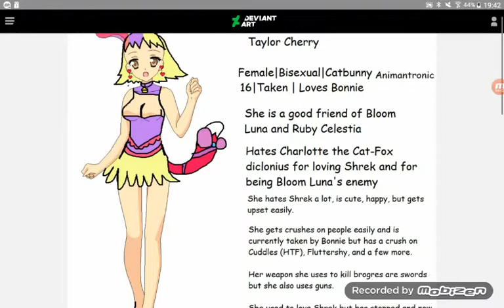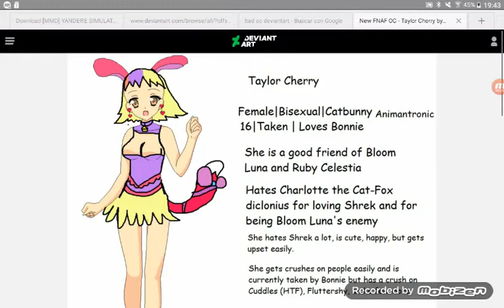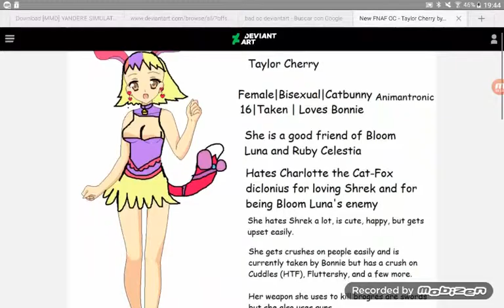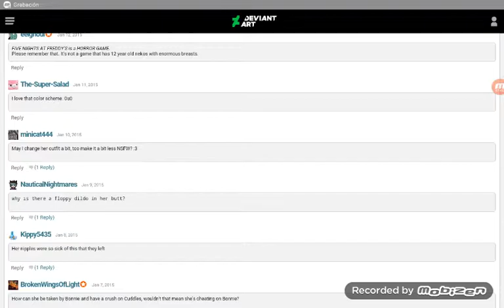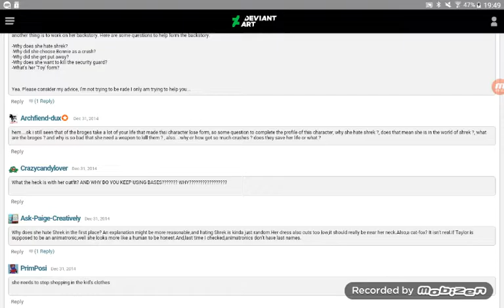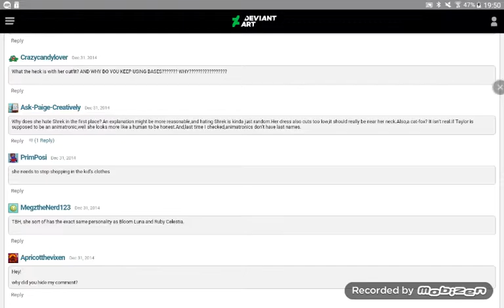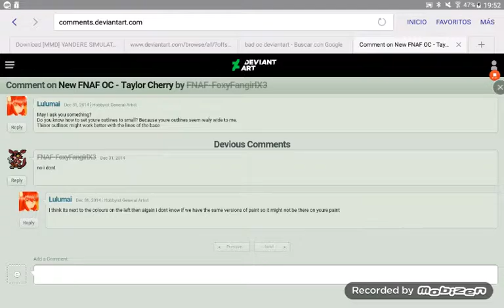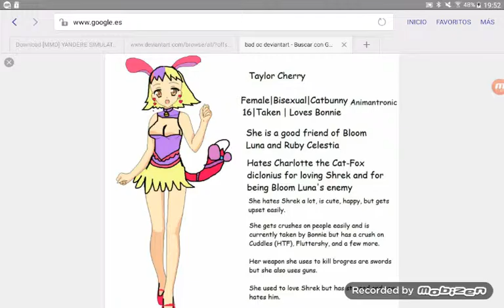Mirando ocs parte 1 (Taylor Cherry)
Esta es la mery sue más mierdera que he visto en toda mi vida XD